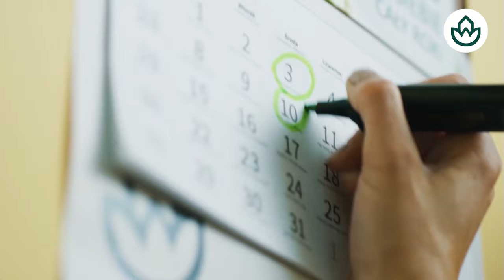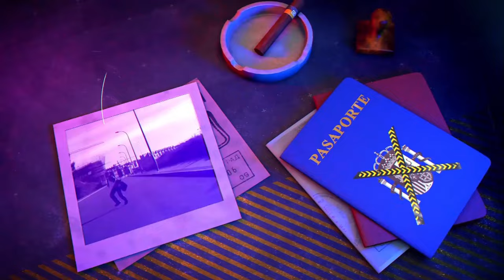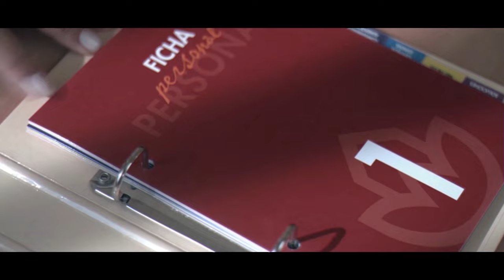🔴HUELLA CRIMEN: Presidente ONG de Salamanca; pide favores sexuales a cambio de comida